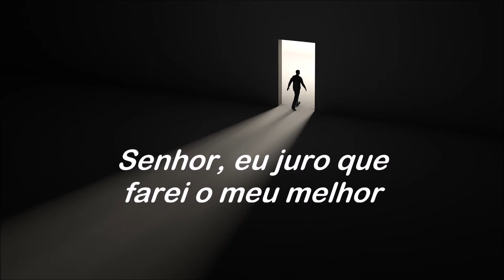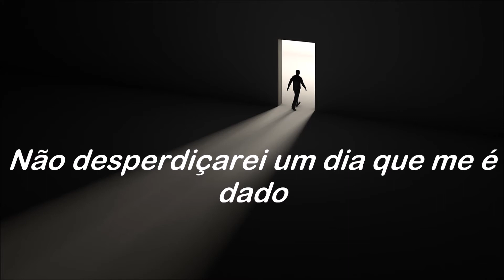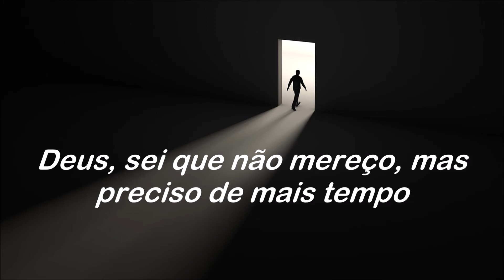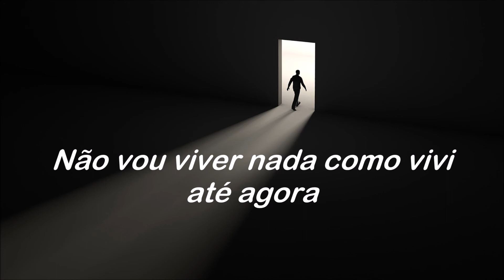Quinn XCII - Second time around [Tradução/Legendado]